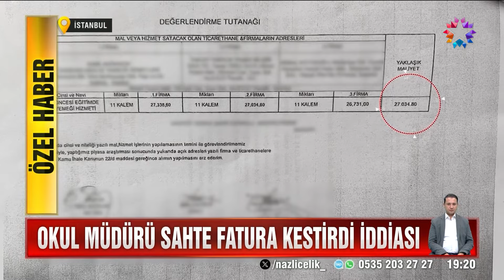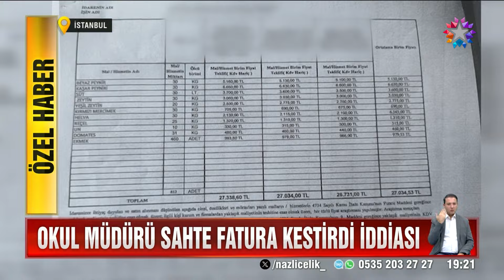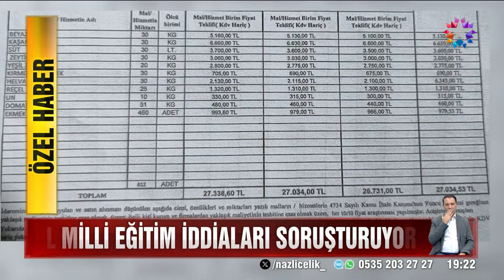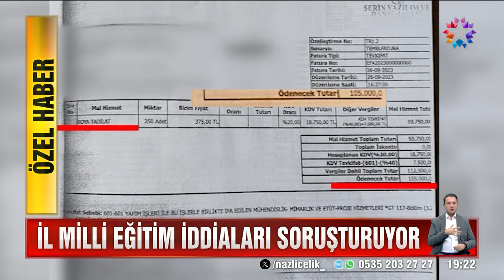Okul Müdürü Sahte Fatura Kestirdi İddiası!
İlkokulda Müdürün Milyonluk Vurgunu! - Star Ana Haber 1 Ekim 2024

Kadıköy'de sözkonusu olan yine bir devlet ilkokulu üstelik suçlanan müdür, aktif olarak görevde. İddia o ki, ağustos ayında, yani okulların kapalı olduğu dönemde, kahvaltılık ürünler için on binlerce liralık faturalar kesilmiş.